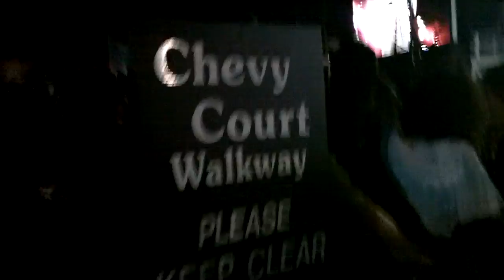SNEAKING ON THE BRUNO MARS STAGE!!! (NYS Fair)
I wanted to go and jam with my bro Bruno but they didn't let me!